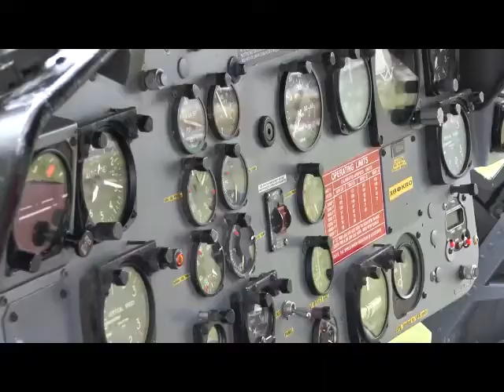Morelia.- Este helicóptero solamente puede volar con luz de día por lapsos de 1 hora